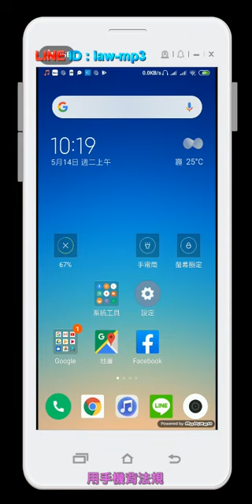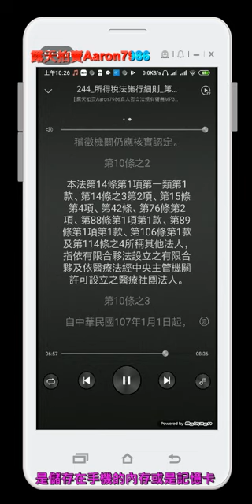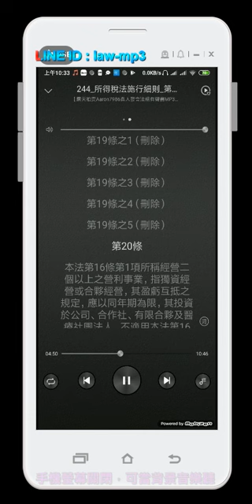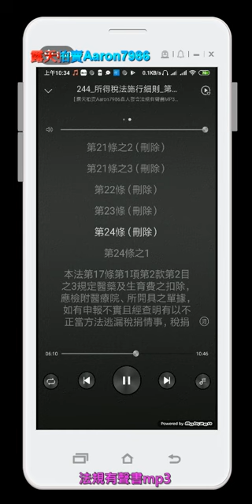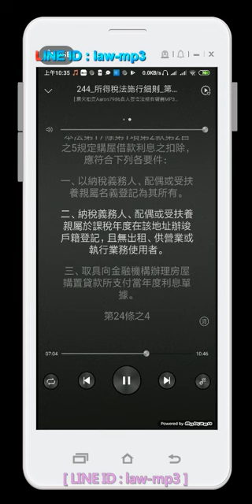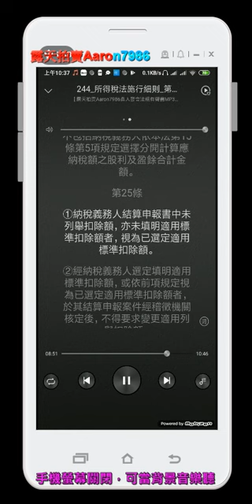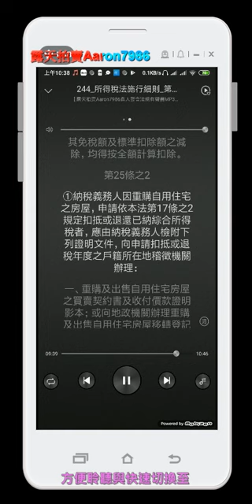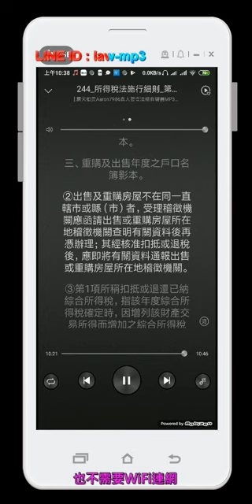244 所得稅法施行細則 第01章